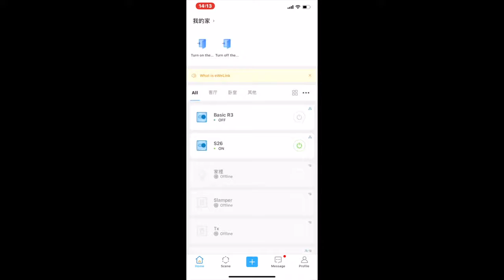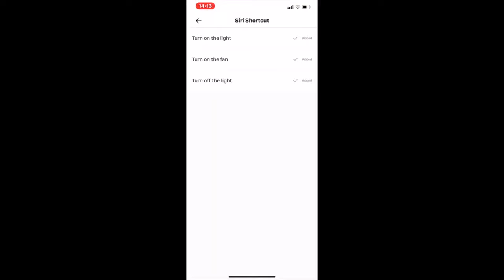Hey, Siri, turn on SONOFF devices……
"Hey Siri, turn on...". Yes, this is a new voice control way in eWeLink V4.3.1 that iOS users can create a smart scene to trigger devices on/off through Siri shortcut.